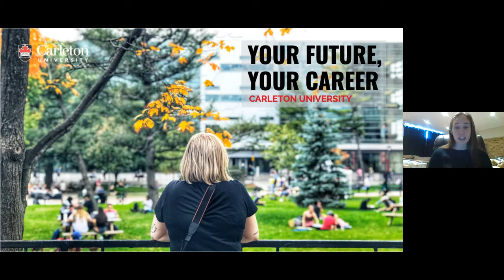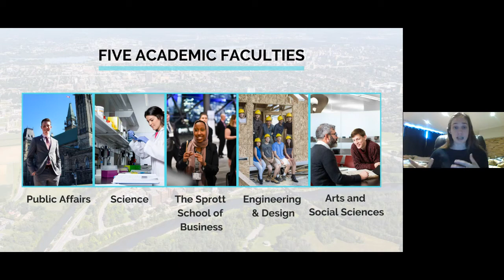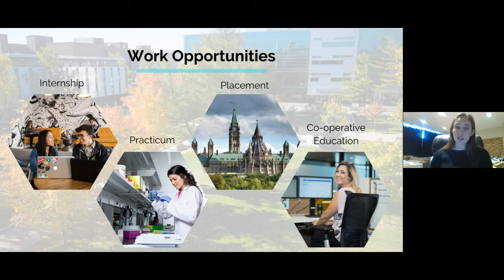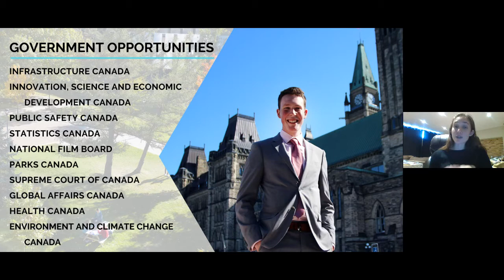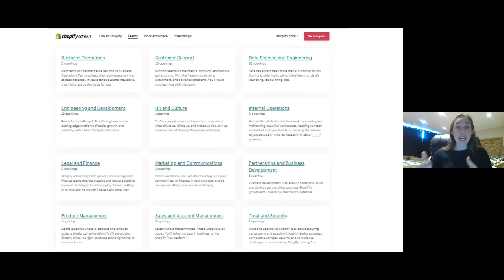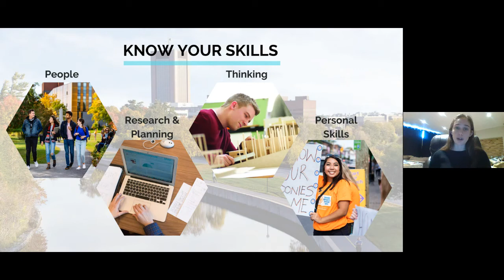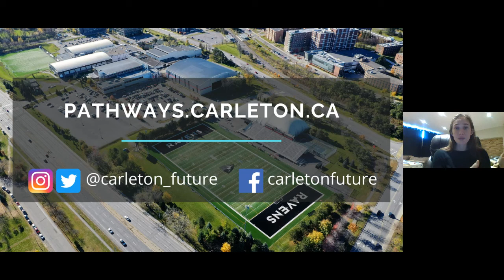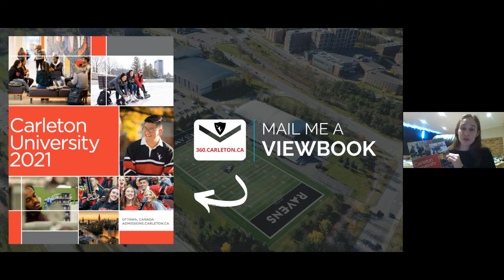CU Info Week - Your Career, Your Future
Join us to learn about the various career paths you can follow with your Carleton degree!